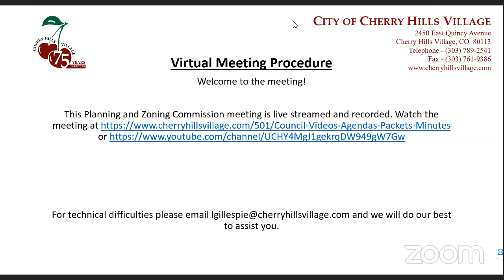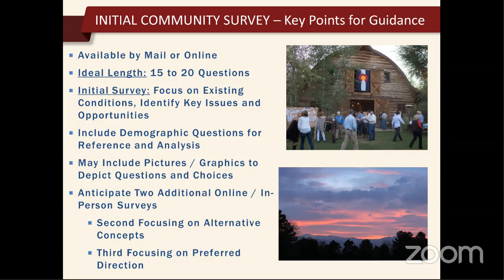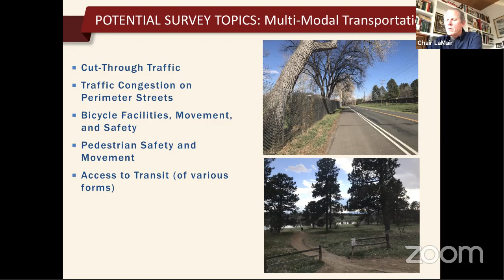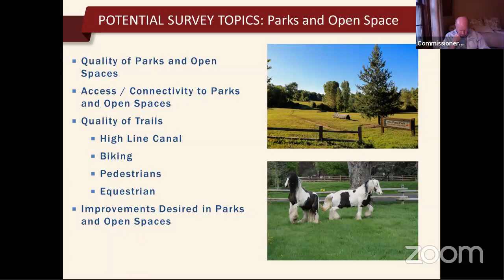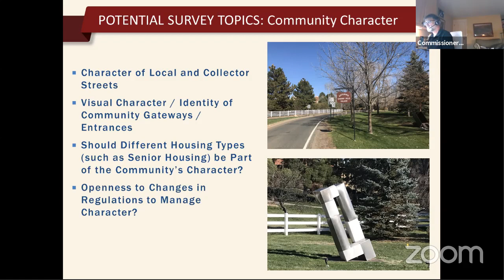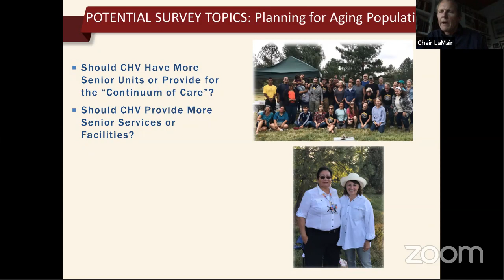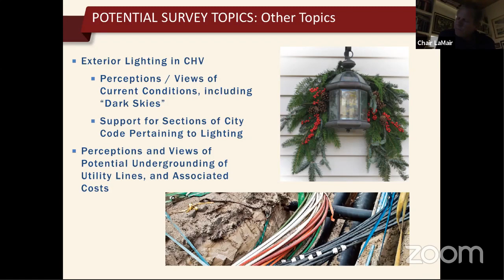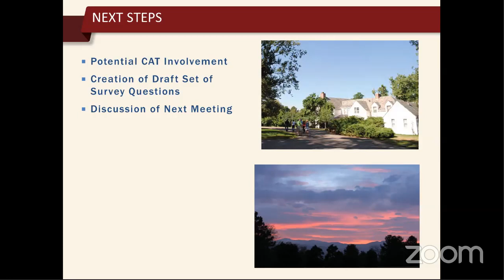May 12, 2020 Planning and Zoning Commission - Study Session